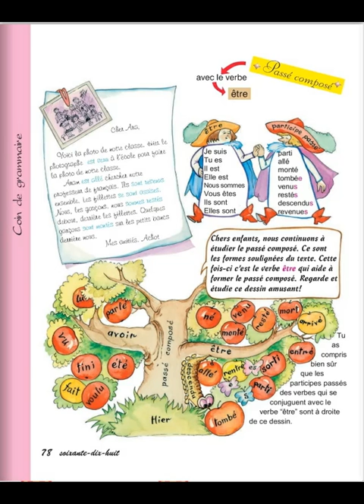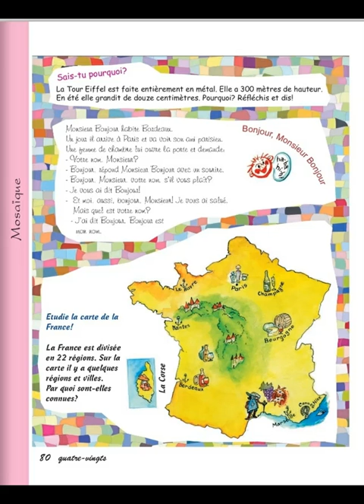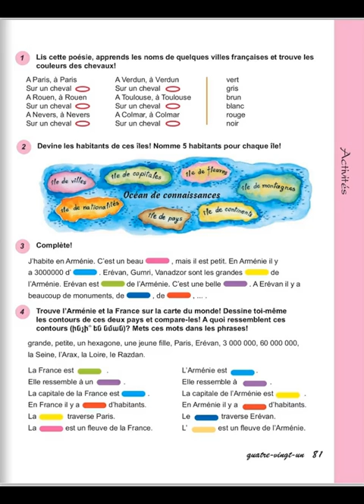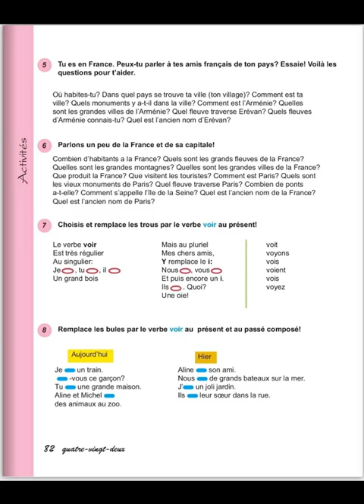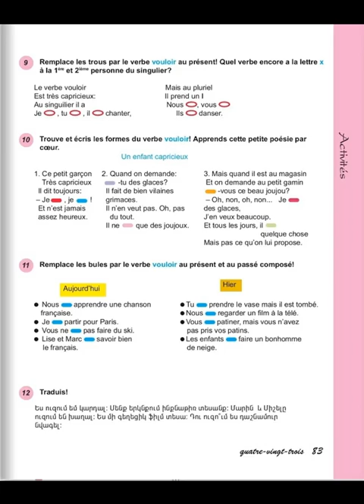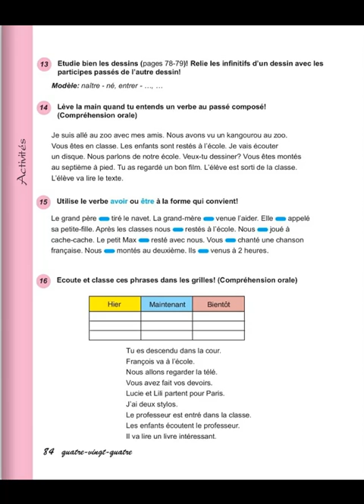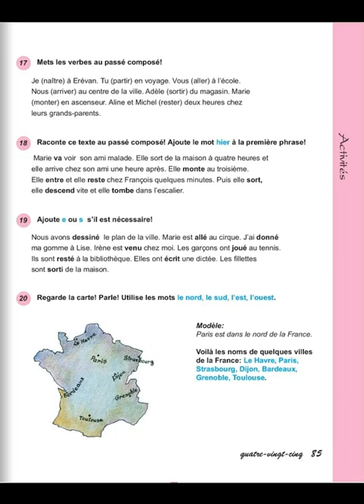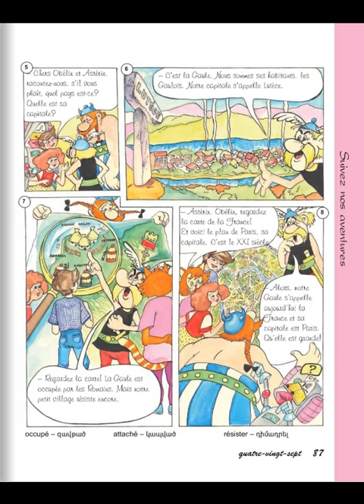Tnayin ashxatanq, Francais 4, Das 6, Mas 2